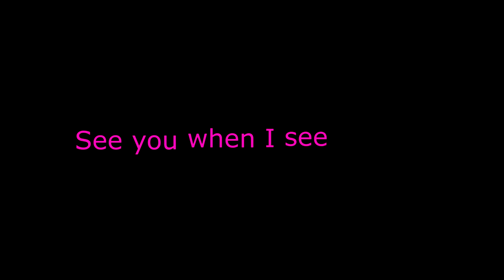Mácháč 2016 pavilon opic edition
Make yourself a description for yourself in your fucking self ;)